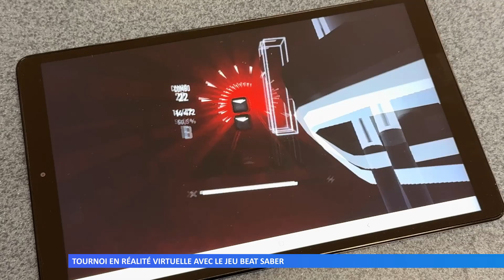Tournoi en réalité virtuelle avec le jeu Beat Saber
Du 22 au 26 octobre 2024, la Micro-folie de Bitche organise un tournoi en réalité virtuelle sur le jeu musical Beat Saber.